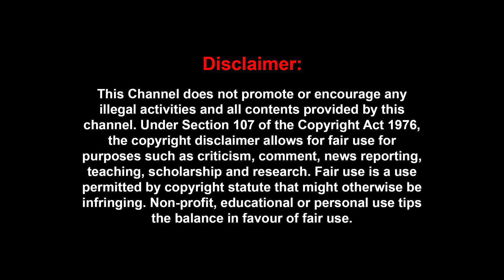'குத்து ரம்யா மரணம் என பரப்பிய நபர்..' தீத்து கட்ட நினைத்த பின்னணி' | Divya Spandana - Cheyyar Balu